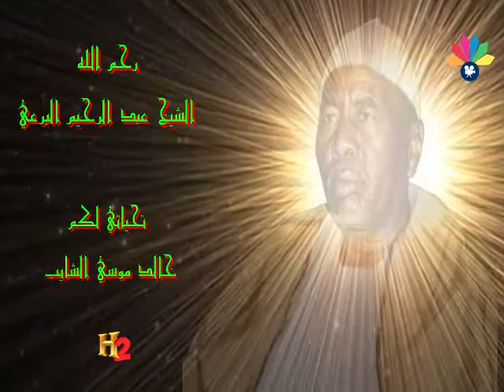أولاد الشيخ البرعي ـ هيا بينا